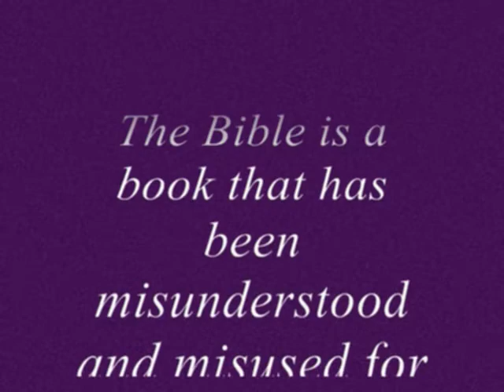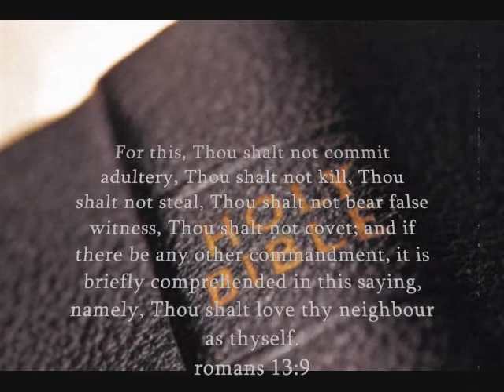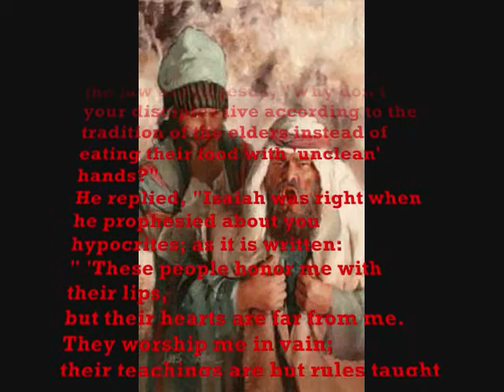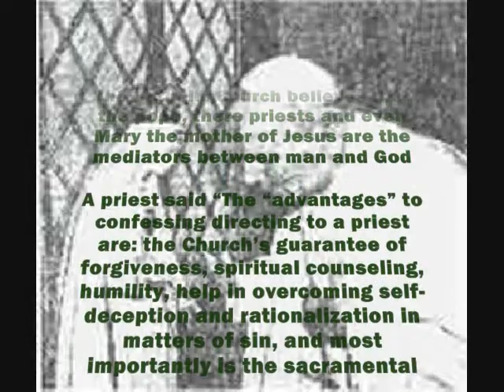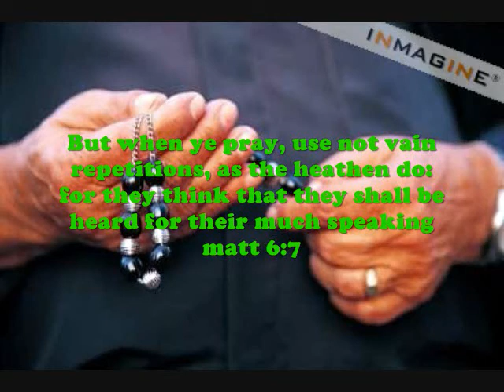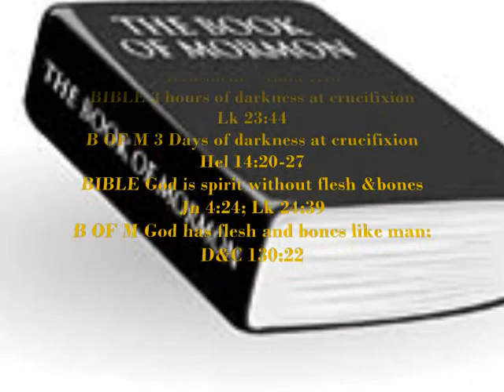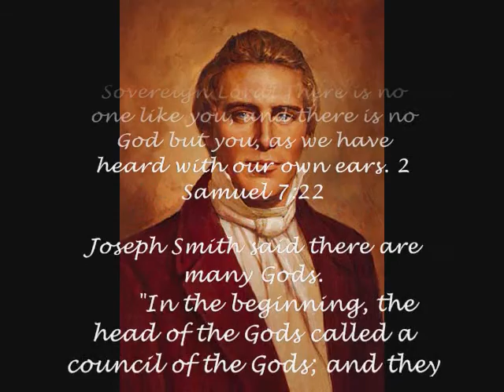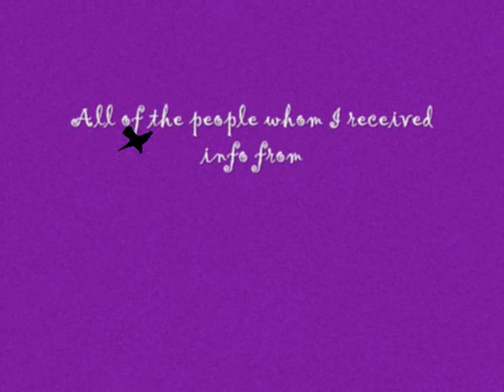bible vs branch religions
comparing the bible and the church of the new testament to branch religions